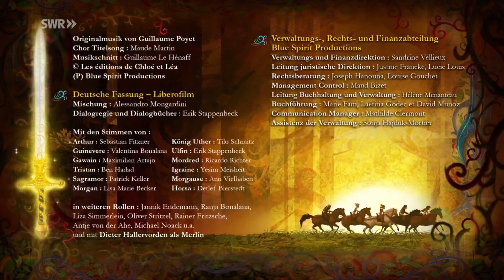90. Die Suche nach Chachou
Odonette findet Guineveres entlaufene Katze Migarou im Wald. Sie ist sofort verliebt in das Kätzchen. Als Odonette dann noch die Verwandlungskünste von Migarou entdeckt, will sie das Werwolf-Kätzchen nie wieder hergeben. Pech für Guinevere. Denn als sie sich Migarou zurückholt, beschwert sich Odonette bei König Uther. Der will keinen unnötigen Streit und befiehlt Guinevere, ihre Katze zurückzugeben.

Arthur und die Freunde der Tafelrunde
Folge 90